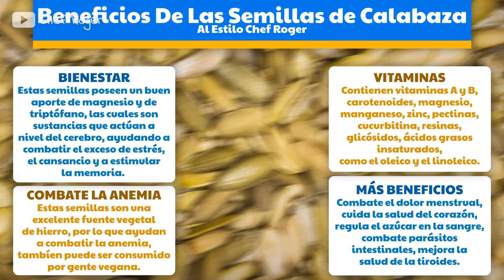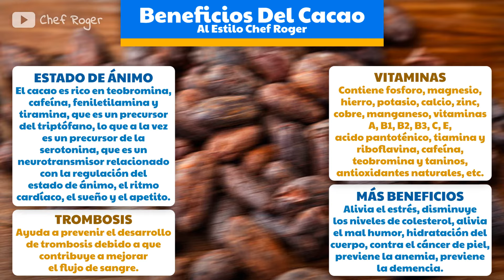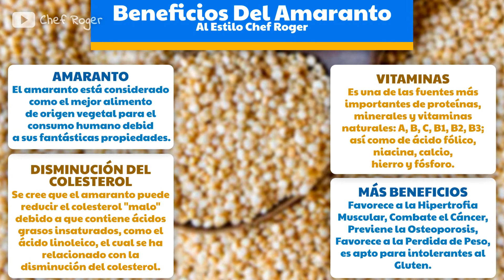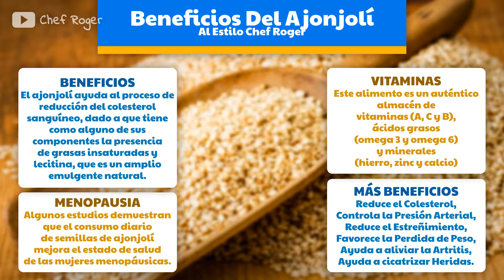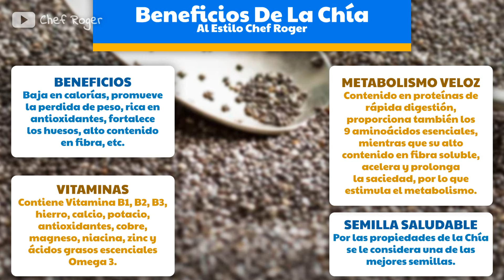Quieres bajar la panza y quitarte el estrés tienes que probar este licuado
Escurridor de trastes

Bascula de cocina

Bascula personal

Aquí puedes comprar la variedad de sartenes de volcano rock y muchos productos mas